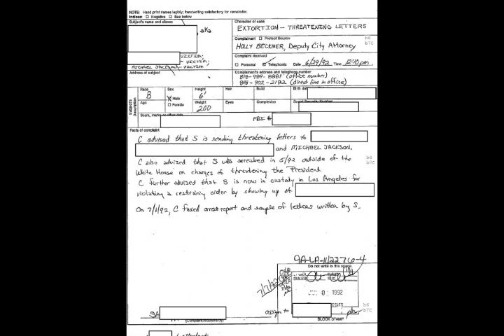FBI FILES. PROOF THAT MICHAEL JACKSON WAS NOT A CHILD ABUSER.